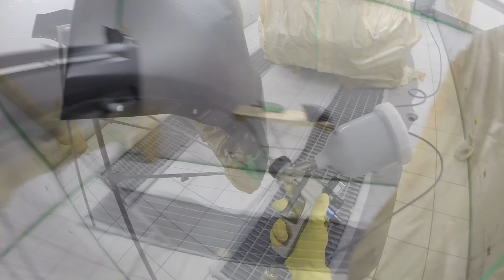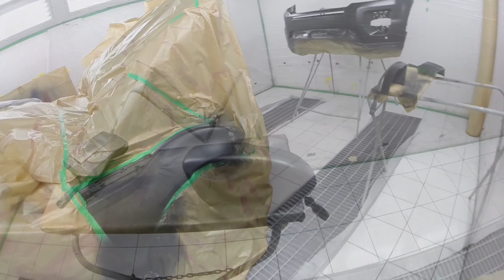Aprenda a pintar carro | Como pintar parachoque | Como pintar meu paralama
Bem vindos ao canal Tropa da pintura automotiva, onde eu, Wilson oliveira, mostro o meu dia a dia em uma oficina de funilaria e pintura e acabo dando super dicas na área de preparação e pintura automotiva. Nesse canal você vai acompanhar, preparação e pintura automotiva passo a passo, lixamento de massa poliéster, primer PU a seco, aplicação de verniz automotivo, pistolas de pintura automotiva, isso tudo para iniciantes e profissionais.

Secadora de ar com a sonoda só usar o cupom:
👉🏽 tropa 10

Grupos whats e Facebook